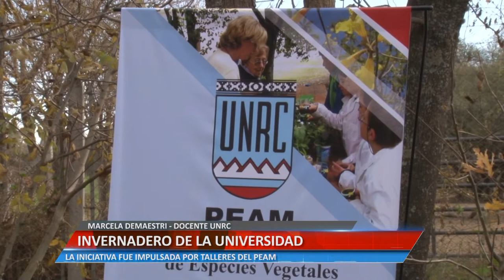INVERNADERO DE LA UNRC - MARCELA DEMAESTRI – DOCENTE UNRC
LA INICIATIVA FUE IMPULSADA POR TALLERES DEL PEAM
Facebook.com/uniriotv
Twitter.com/uniriotv